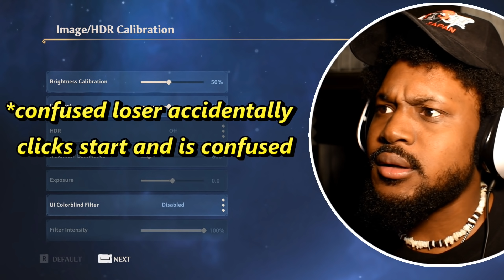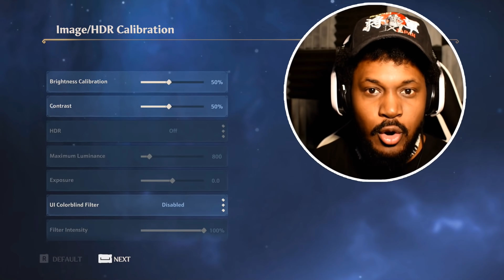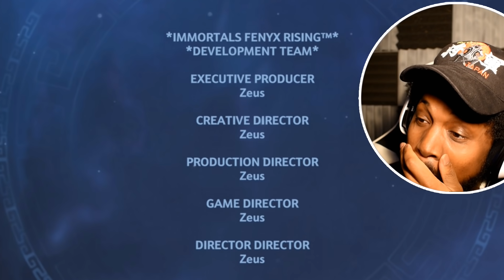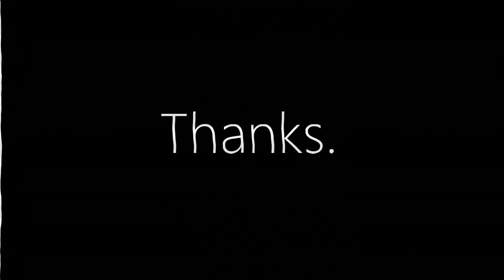I've been lowkey sleeping on this game (Immortals Fenyx Rising)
~CK